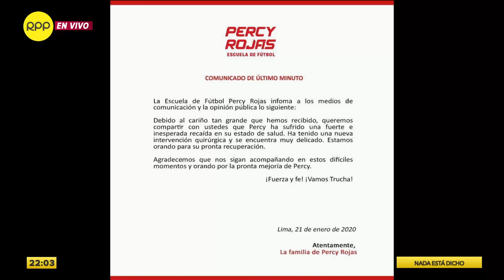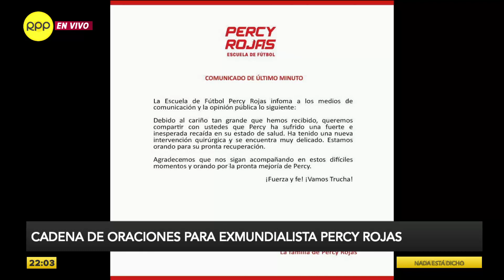Arlette Contreras: "Daniel Mora no debería tener la cara de juramentar